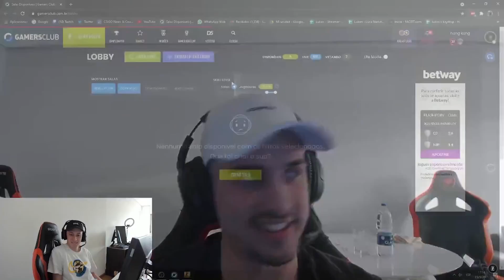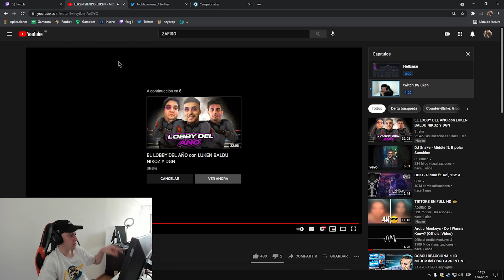LUKEN SIENDO LUKEN | REACCION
CODE: FORG1 - FREE $0.55